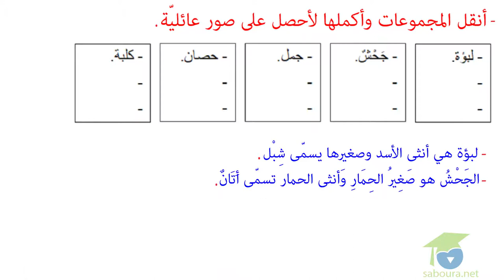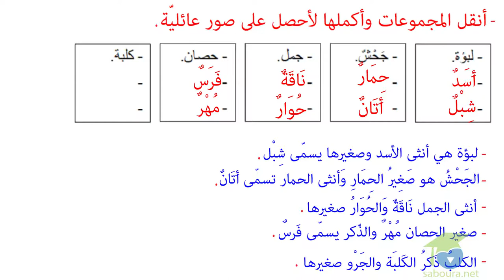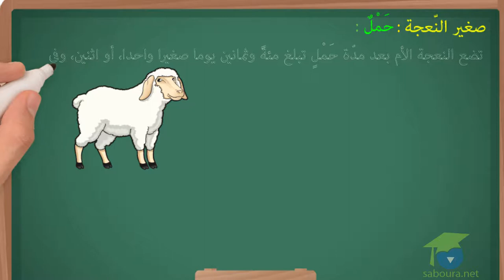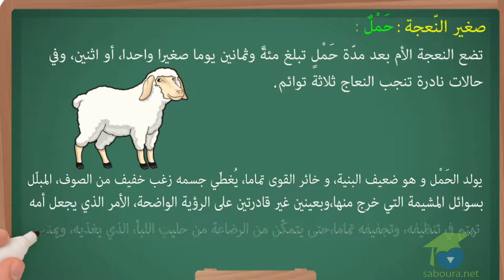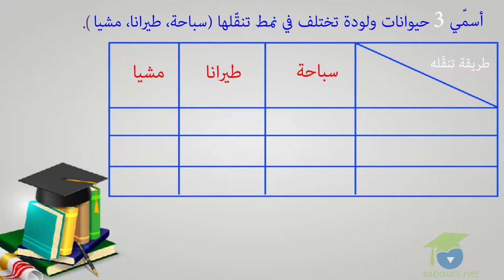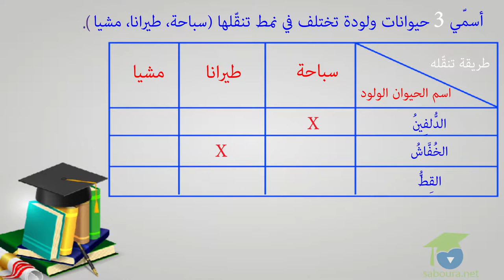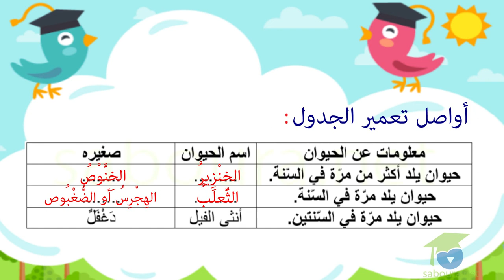التّكاثر عند الحيوانات الولودة الجزء الثّاني